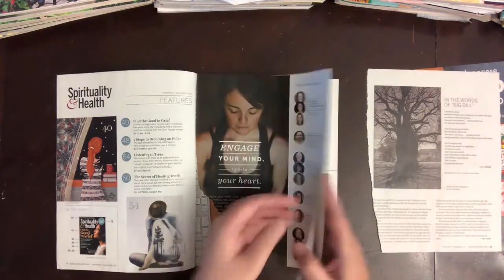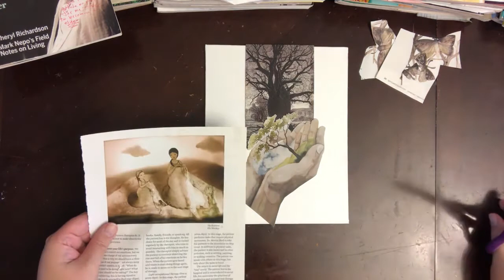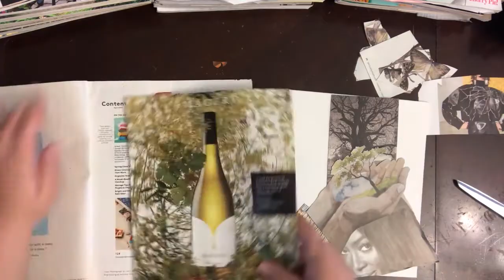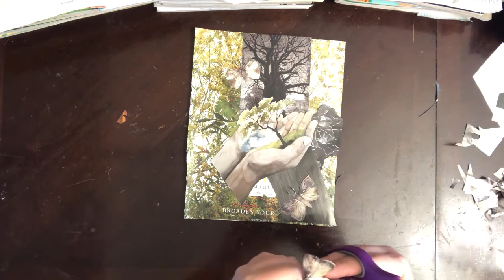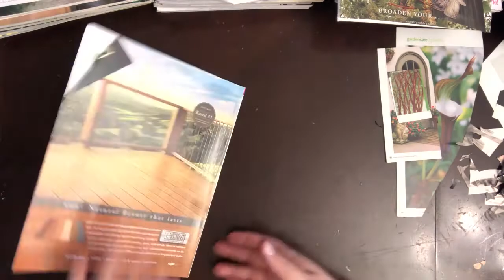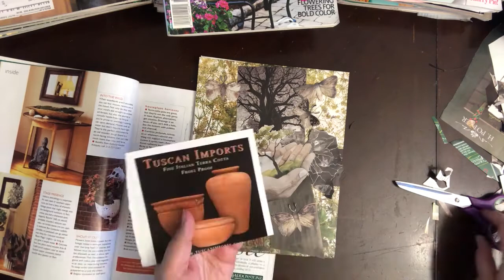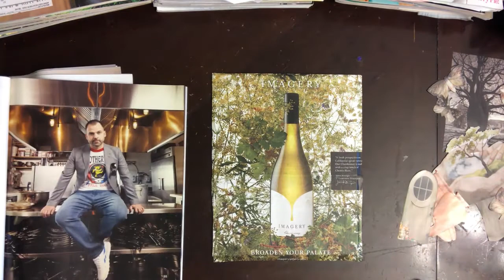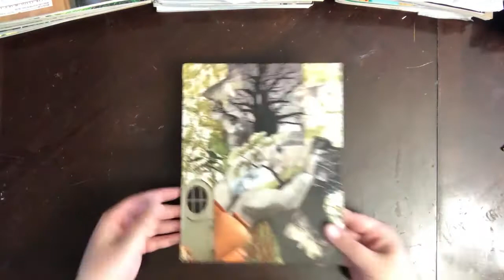Collage with me | Double-time Collage | Analog Collage Process | Inspired by open hands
This design is inspired by open hands and deep roots. There are no mistakes in collage, and this piece shows the vibrance and originality that imbues this unique work of art.

Supplies used: canvas board, Elmer's glue stick, recycled magazines, scissors, artist's blade, cutting mat

All artwork created on Songbird Collage Arts is available as prints and merchandise on Redbubble.